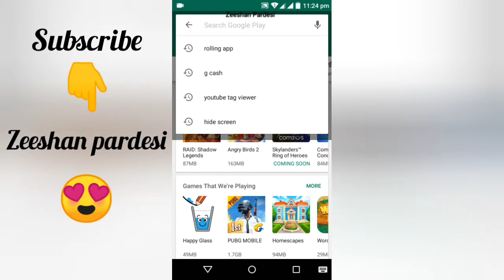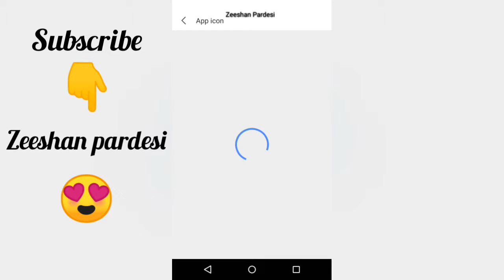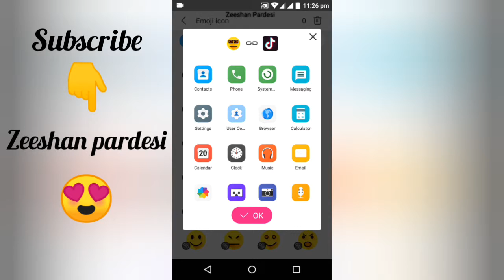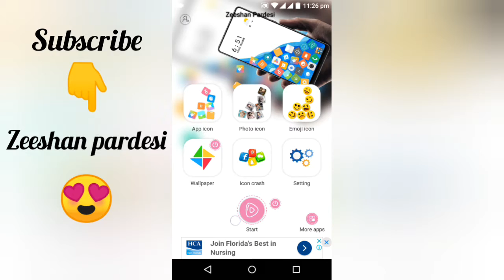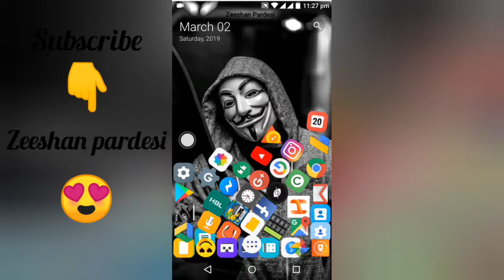Super Duper Secret app 2019 only for Android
Friends, this is a very interesting and nice application.

Rolling app
Best of Five Calling Apps for Android
Super Duper Android Apps 2019
Best app of 2019
Best rolling App of 2019 for Android
Interesting and  Best secret App 2019
Father of Applications 2019 app

other tags:
best android apps, android, secret apps for android, android mobile, secret apps for iphone, powerful apps 2019, top android apps 2019, top android apps, best app 2019